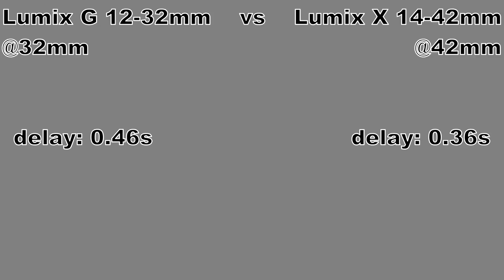Autofocus speed comparison, Lumix 12-32mm vs Lumix X PZ 14-42mm